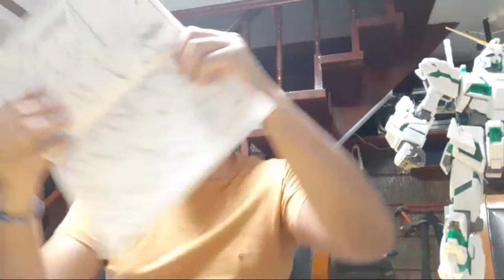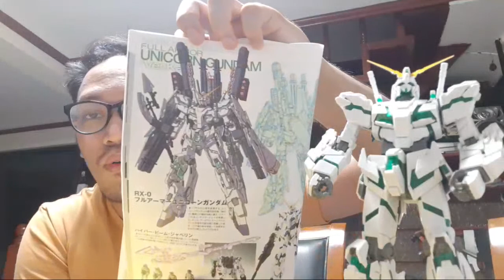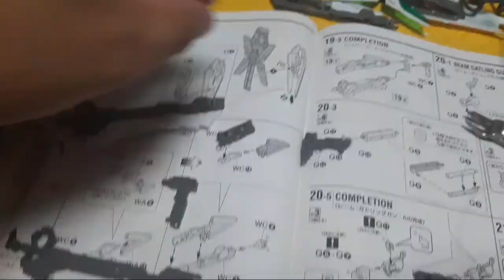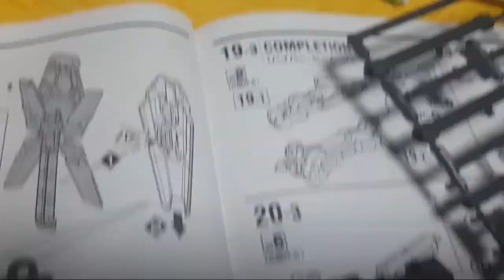FULL ARMOR UNICORN KWENTUHAN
Gear:
Main Camera - Canon 200d/Rebel SL2
Secondary Camera - Samsung A7 2018